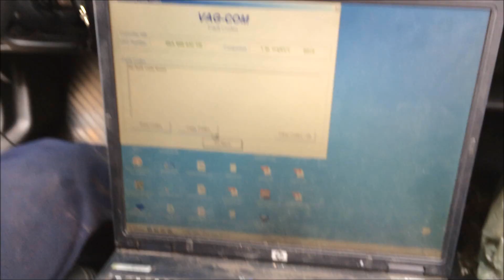Audi A3 1.8 20v Tiptronic 2006 do Marcão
Resolvendo alguns sérios problemas.
Sai daqui gato!